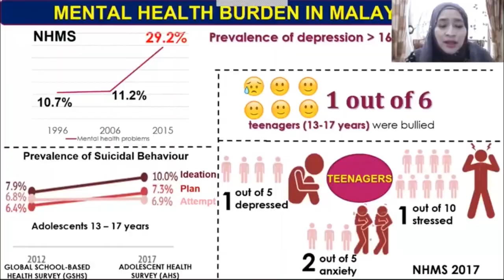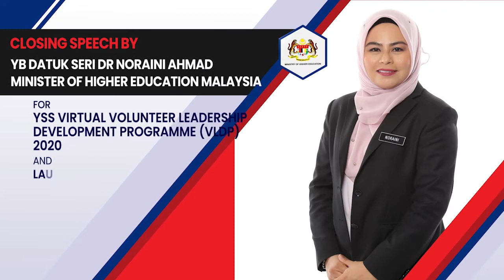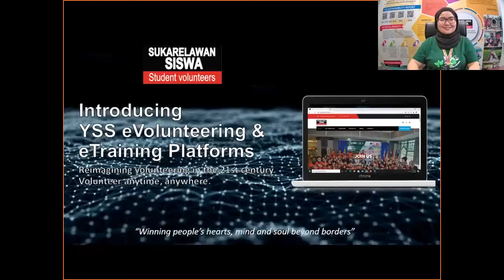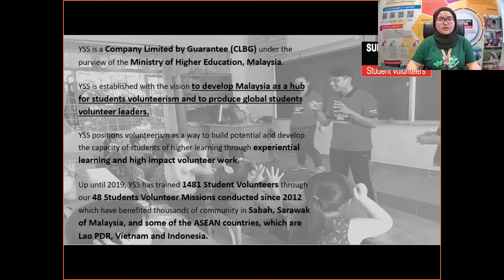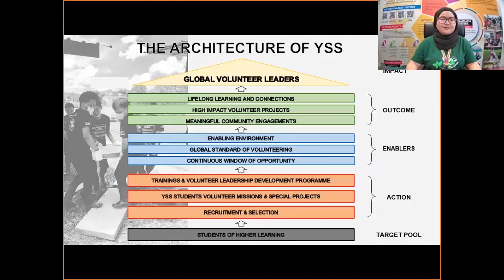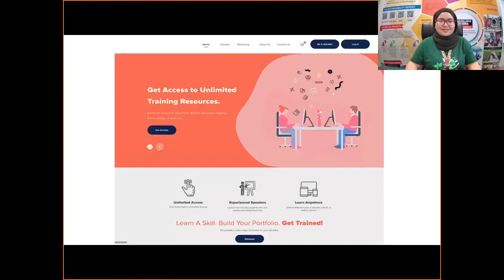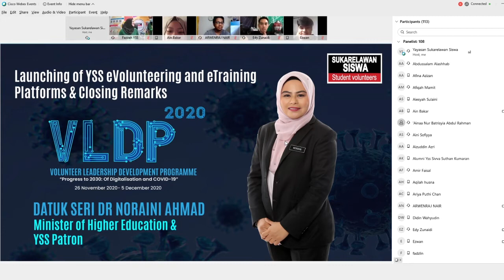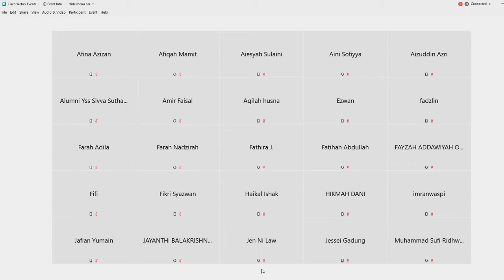YSS VIRTUAL VLDP 2020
Launching of YSS eVolunteering and eTraining Platforms & Closing Remarks by The Honourable Datuk Seri Dr Noraini Ahmad, Minister of Higher Education, Malaysia & YSS Patron